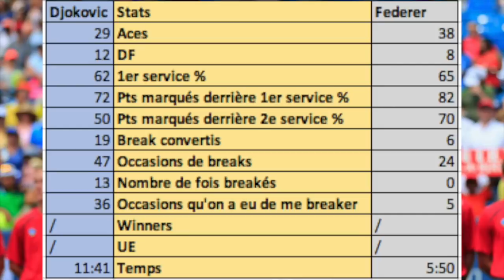ROGER FEDERER vs NOVAK DJOKOVIC | Preview Finale Cincinnati 2018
Cela faisait 31 mois que Roger Federer et Novak Djokovic ne s'étaient pas affrontés ! Il faut remonter à la 1/2 de l'Open d'Australie 2016 pour voir ces deux joueurs fouler le même court ! Cela sera le 46ème affrontement entre les deux hommes ! Le Serbe mène 23-22 MAIS le Suisse domine les débats à Cincinnati avec un 3-0 sans avoir perdu le moindre set ! Djokovic visera le Golden Master Career ! Federer, lui, visera un 28ème titre en M1000 et un 99ème titre en carrière ! Qui va gagner cette finale à Cincinnati ?